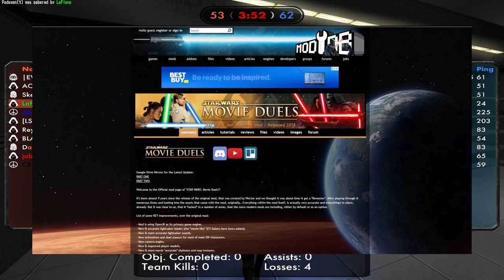Getting Drunk In Nar Shaddaa Streets | Star Wars: Jedi Outcast Remaster Part 2 (Movie Duels Mod)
Elden Ring? Nah. Horizon Zero Whatever? Booooo. Let's keep playing this janky game that everyone loves!

Movie Duels is a singleplayer mod for Jedi Academy that includes duel maps, unique missions, a plethora of customization options, and support for both Jedi Academy and Jedi Outcast singleplayer campaigns.

Main- @jh.eazy
Art Account- @graphicartdude